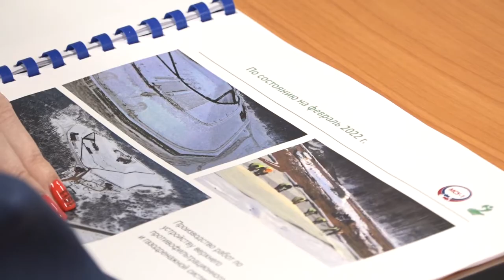Рекультивация полигона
Работы на полигоне в Часцах идут полным ходом. До конца года объект будет соответствовать всем экологическим нормам. Глава муниципалитета провел выездное совещание штаба по рекультивации.